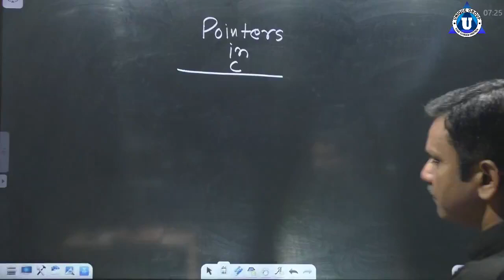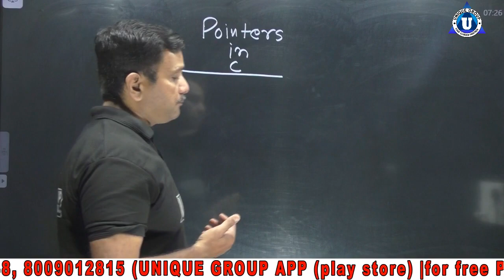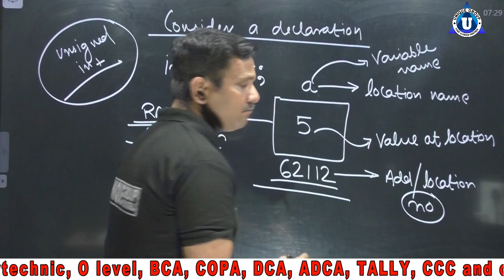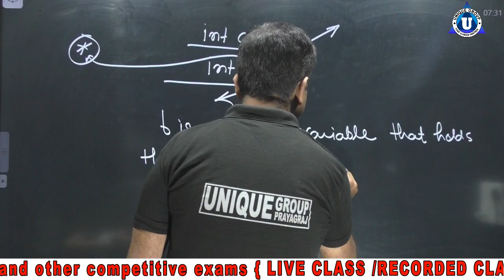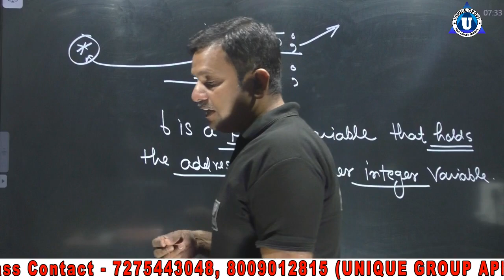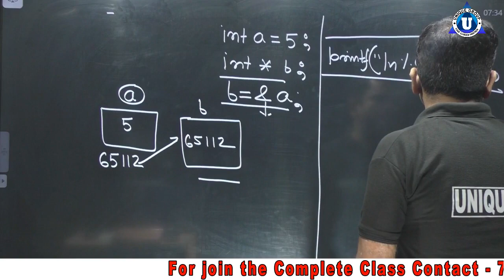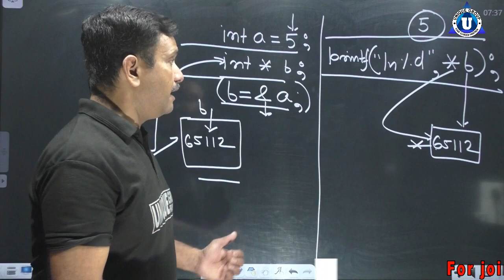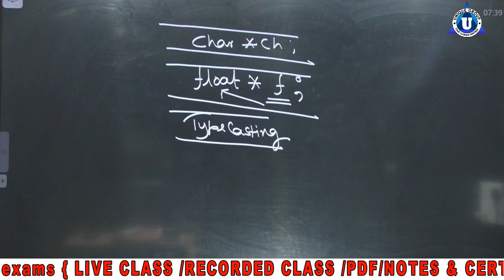Pointers in C || Pointer in C programming | pointer example in c | Learn Coding | Unique Online Guru